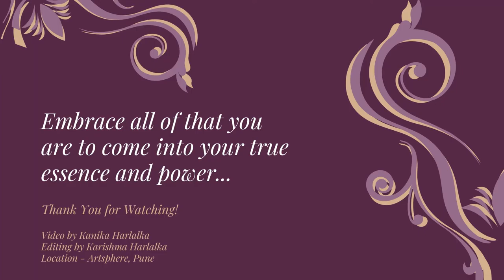The Goddess Within | Dancing with Artsphere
Dancing with Artsphere
Episode 6

We dedicate this artistic offering to the Goddesses who live within and around us. They have many names, many forms and we present to you 7 such goddesses who have time and again inspired us to be a better & higher versions of ourselves. They are a part of us and exist within us all. Only by embracing all of ourselves can we access our true essence.

Choreographed and conceptualised by Akshata Parekh and Karishma Harlalka, Karishma brings to life the beauty and symbolism of the 7 Goddesses.

Mohini is portrayed as the female avatar of Vishnu. She is an enchantress – she exudes beauty, grace and poise and all who look upon her are mesmerised!

Saraswati is the goddess of knowledge, music, art, wisdom, and learning. She is the mother of the Vedas and the celestial creative symphony. She is the active energy and power of Brahma.

Lakshmi is the goddess of wealth, fortune and prosperity. She is the consort of Vishnu. She is an elegantly dressed, prosperity-showering Goddess, holding lotuses in her hands, a symbolism for fortune, self-knowledge and spiritual liberation.

Athena is the Greek Goddess of wisdom and war. She has been portrayed as a fierce and ruthless warrior and also as the goddess of courage, inspiration, justice, compassion and generosity.

Annapurna is the goddess of food and nourishment. She is an avatar of Parvati, the wife of Shiva. She is the embodiment of Prakriti providing nourishment to all beings on the planet.

Durga, Adi Parashakti, is the protective mother goddess willing to unleash her anger against wrong, destroy all that is vile and to empower creation, combating evils and demonic forces that threaten peace, prosperity and dharma.

Kaali is the goddess of death and time. Kali is also considered a strong mother-figure. She embodies shakti - feminine energy, creativity and fertility and when the need arises, she transforms into the destroyer who is second to none.

Music Credits
Mohini - Rhythm Speaks by Bickram Ghosh
Saraswati & Lakshmi - Tangerine Thumri (Orange Turban Remix) by Prem Joshua
Athena - Tabla Breath by Benjy Wertheimer
Annapurna & Durga - Tandav by Bickram Ghosh
Kaali - Tandav by Ricky Kej

Location - Artsphere, Pune
Video shot by Kanika Harlalka
Edited by Karishma Harlalka